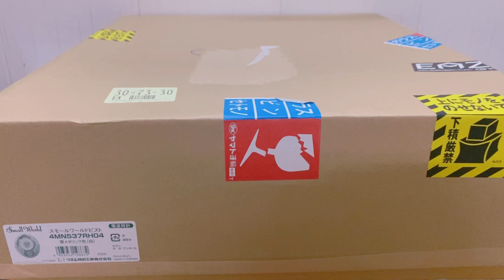Hàng mới fullbox lại về. Đồng hồ Nhật Rhythm 4MN537RH04. Mã ST256 - 0939 536 999.Trà Ôn - Vĩnh Long.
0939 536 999(Sinh) - TT Trà Ôn -Trà Ôn - Vĩnh Long.